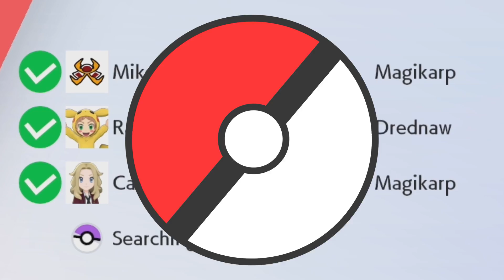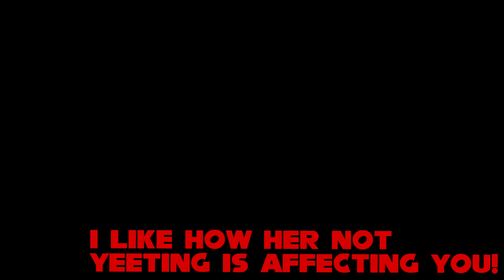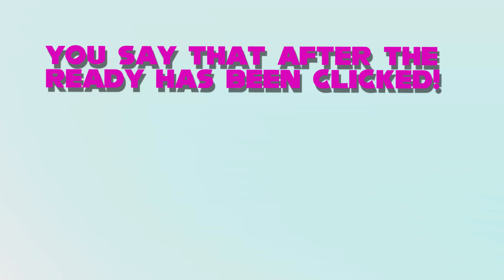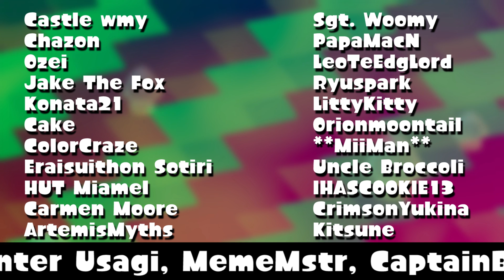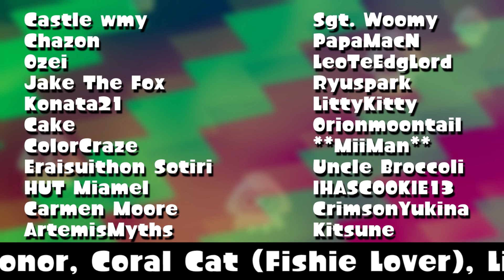The WORST Max Raid Pokemon Team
Title Card Artwork Done By R0B1TR0B0t

Blitz: Housemate

If you wish to submit fanart to be used in a video, please post to my twitter or preferably our discord 'Video_Artwork_Submissions' text channel!

Chazon
Valco
Ghost Broccoli
Ozei
Jake The Fox
Konata21
Cake
ColorCraze
Sgt. Woomy
PapaMacN
Light Woomy
LeoTeEdglord
Ryuspark
LittyKitty
Orionmoontail
**MiiMan**
LiteralGrahamCracker
bluerain8696
Crimson Yukina
HUT Miamel
Kitsune
ArtemisMyths
Jens
Skyfi96
Arash Guardiani X
BiotechHazard
Skiibs
Ashley Davis
BlitzHedgie
ShinyUmbreon
Bloo Marshmallow
+Galax+
zquidy
NismoConor
Coral Cat (Fishie Lover)
ReyDiamond
Lila Gonzales
MaddiLeigh
Marcus Umbre
N3rd
Luna_rose
Hannah Martin
Junior53
Weird
Aura Ben
LilChu
Snek witch
Castle wmy
Carmen Moore
IHASCOOKIE13
BlastJaime
OctoKnight
Octolad76
Carly
John9Fold
Agent 0
Hunter-Usagi